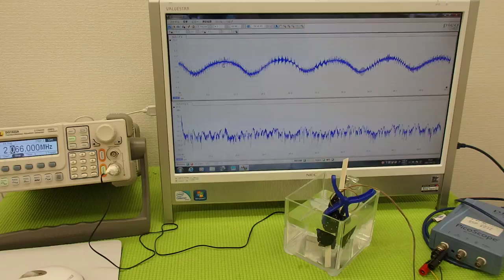オリジナル超音波実験 （超音波システム研究所 ultrasonic-labo）